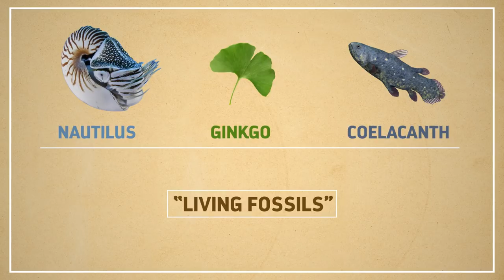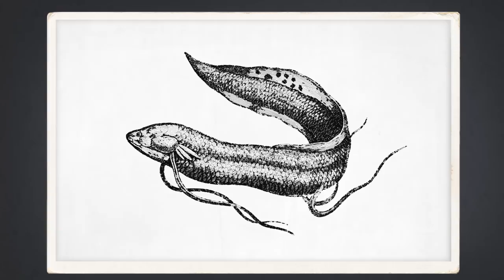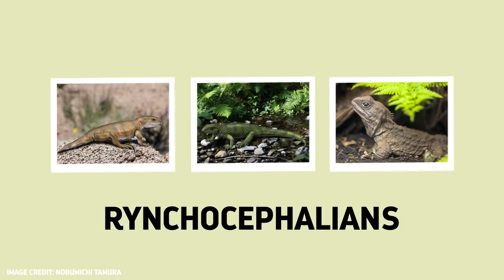'Living Fossils' Aren't Really a Thing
Crocodiles, horseshoe crabs, and tuatara are animals that have persisted for millions of years, said to have gone unchanged since the days of the dinosaurs. But even the most ancient-looking organisms show us that evolution is always at work.

Special thanks to Nobumichi Tamura for allowing us to use his paleoart.

Thanks to Nathan E. Rogers and Studio 252mya for their illustrations. You can find more of their work